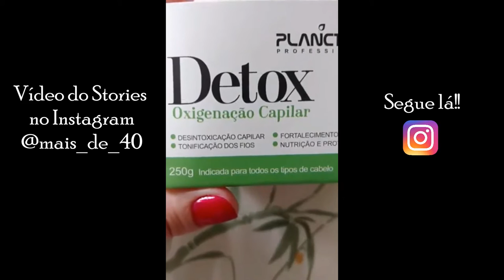RESENHA - DETOX CAPILAR DA PLANCTON PROFESSIONAL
A moda detox chegou também para os cabelos! Conheça o Detox Oxigenação Capilar da Plancton e recupere seus fios!

Silvia Gonçalves